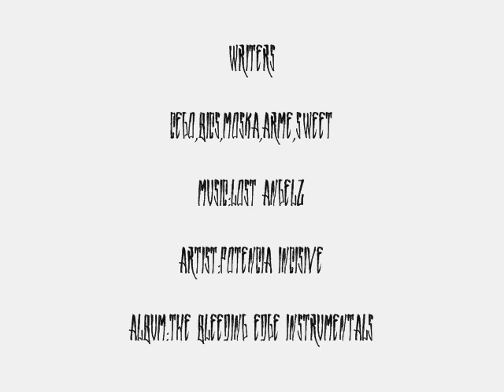Painters Homeless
Esse video foi mal produzido por Arme rsrs...agradecimentos pelas fotos Moska e Giow,até o proximo role,paz...

Writers:Cégo ,Bics,Mosska,Arme & Sweet